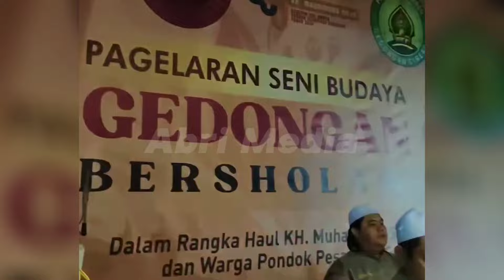Momen Gus Azmi Dapat Hadiah Bareng Cak Fandy Live Ponpes Gedongan Cirebon Bersholawat